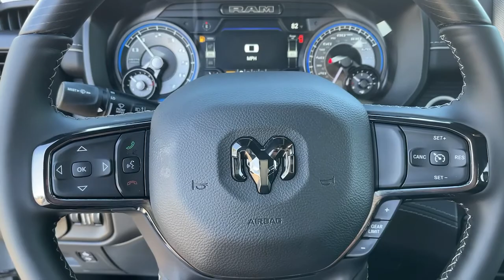2022 Ram 1500 Claremont, Pomona, Upland, Fontana, Rancho Cucamonga, CA NN209389DT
Bright White Clearcoat New 2022 Ram 1500 available in Claremont, California at John Elway's Claremont Chrysler Dodge Jeep Ram. Servicing the Pomona, Upland, Fontana, Rancho Cucamonga, CA area.

Claremont CDJR
620 Auto Center Dr.

WHEELS: 22 X 9 POLISH/PAINTED W/INSERTS  -inc: Tires: 285/45R22XL BSW All Season,BRIGHT WHITE CLEARCOAT,ENGINE: 5.7L V8 HEMI MDS VVT  (STD),BLACK  PREMIUM LEATHER TRIMMED BUCKET SEATS,BODY COLOR BUMPER GROUP  -inc: Body Color Rear Bumper w/Step Pads  Body Color Front Bumper,QUICK ORDER PACKAGE 25M LIMITED  -inc: Engine: 5.7L V8 HEMI MDS VVT  Transmission: 8-Speed Automatic (8HP75),TRANSMISSION: 8-SPEED AUTOMATIC (8HP75)  (STD),GVWR: 7 100 LBS  (STD),TRAILER BRAKE CONTROL,3.21 REAR AXLE RATIO  (STD),FRONT LICENSE PLATE BRACKET,ANTI-SPIN DIFFERENTIAL REAR AXLE,Four Wheel Drive,Tow Hitch,Air Suspension,Power Steering,Air Suspension,Air Suspension,ABS,4-Wheel Disc Brakes,Brake Assist,Aluminum Wheels,Tires - Front Performance,Tires - Rear Performance,Bed Liner,Conventional Spare Tire,Tow Hooks,Heated Mirrors,Power Mirror(s),Integrated Turn Signal Mirrors,Power Folding Mirrors,Rear Defrost,Privacy Glass,Intermittent Wipers,Variable Speed Intermittent Wipers,Rain Sensing Wipers,Running Boards/Side Steps,Power Retractable Running Boards,Power Door Locks,Fog Lamps,Daytime Running Lights,Automatic Headlights,LED Headlights,Automatic Highbeams,AM/FM Stereo,Navigation System,Satellite Radio,Bluetooth Connection,HD Radio,Requires Subscription,Premium Sound System,MP3 Player,Steering Wheel Audio Controls,Auxiliary Audio Input,Premium Sound System,Heated Front Seat(s),Cooled Front Seat(s),Seat Memory,Power Driver Seat,Power Passenger Seat,Heated Rear Seat(s),Rear Bench Seat,Adjustable Steering Wheel,Trip Computer,Power Windows,WiFi Hotspot,Driver Adjustable Lumbar,Passenger Adjustable Lumbar,Pass-Through Rear Seat,Leather Steering Wheel,Heated Steering Wheel,Keyless Entry,Power Door Locks,Keyless Entry,Power Door Locks,Keyless Start,Universal Garage Door Opener,Cruise Control,Climate Control,Multi-Zone A/C,A/C,Woodgrain Interior Trim,Leather Seats,Bucket Seats,Auto-Dimming Rearview Mirror,Driver Vanity Mirror,Passenger Vanity Mirror,Driver Illuminated Vanity Mirror,Passenger Illuminated Visor Mirror,Floor Mats,Mirror Memory,Remote Engine Start,Remote Engine Start,Keyless Start,Smart Device Integration,Power Windows,Power Door Locks,Adjustable Pedals,Trip Computer,Power Driver Seat,Power Passenger Seat,Mirror Memory,Heated Front Seat(s),Engine Immobilizer,Security System,Traction Control,Stability Control,Traction Control,Front Side Air Bag,Front Collision Mitigation,Rear Parking Aid,Blind Spot Monitor,Cross-Traffic Alert,Tire Pressure Monitor,Driver Air Bag,Passenger Air Bag,Front Head Air Bag,Rear Head Air Bag,Passenger Air Bag Sensor,Child Safety Locks,Back-Up Camera